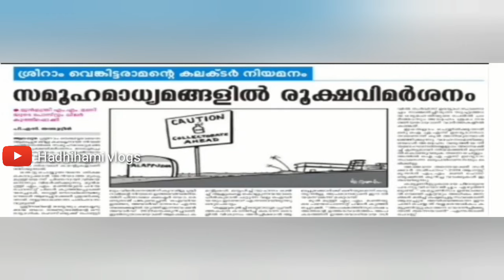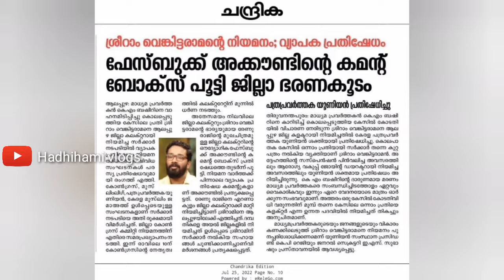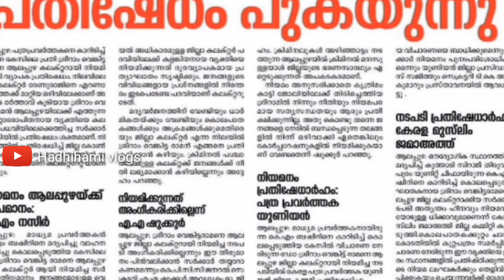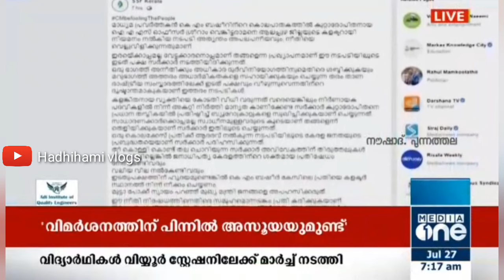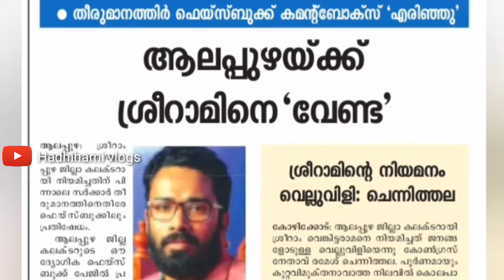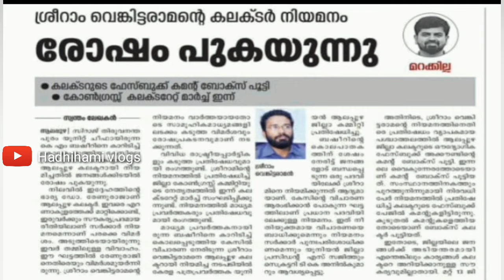എന്തുകൊണ്ട് ശ്രീരാം വെങ്കിട്ടരാമന് കലക്ടറാക്കാൻ പാടില്ല ഇതുവരെ നടന്നത് ചുരുക്കിവിവരിക്കുന്നു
# sreeramvenghittraman#collector#ernakulam#news#trendingnews

dear friends
      if you watch my video give me a thumb up please and share my video to your frnds